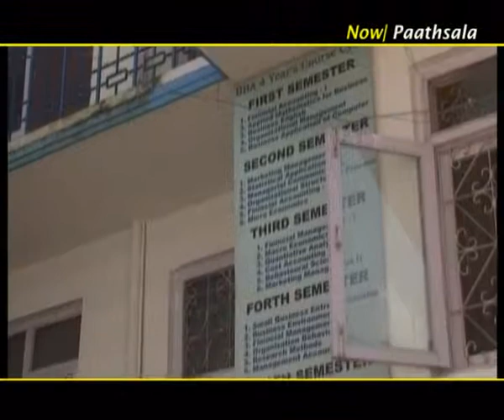Paathsala Kantipur Valley college 2069 08 07 Part 1